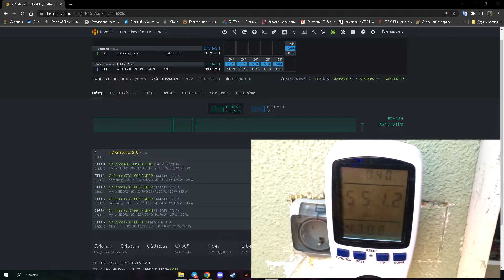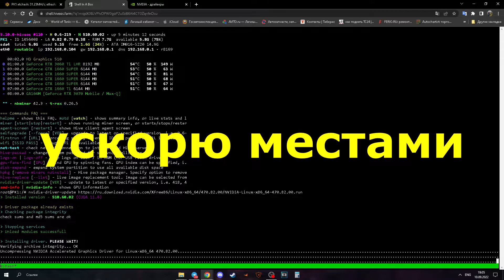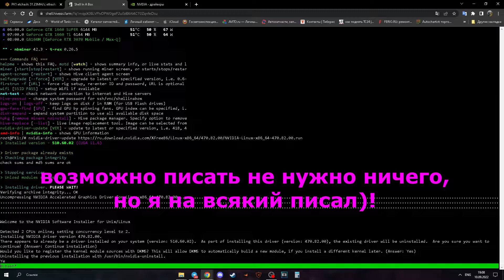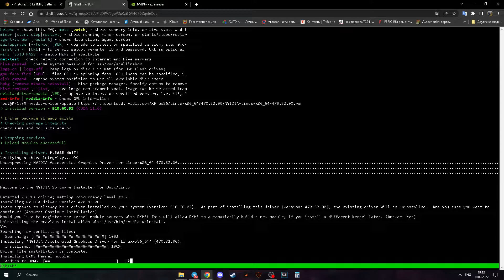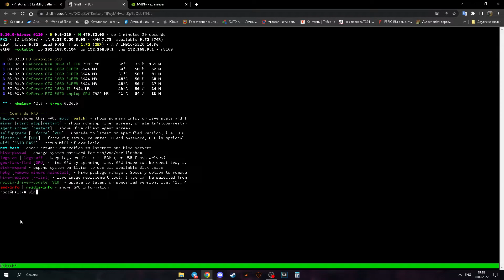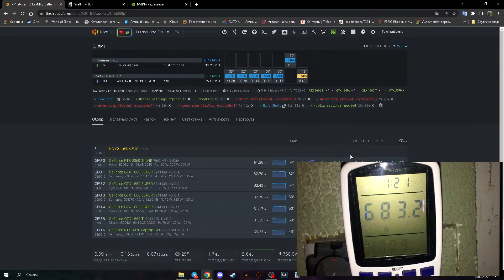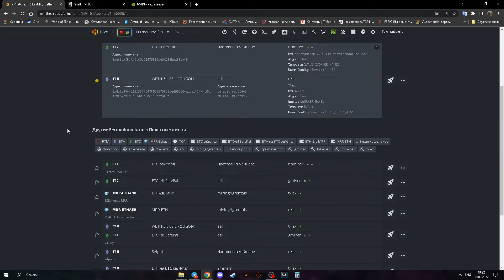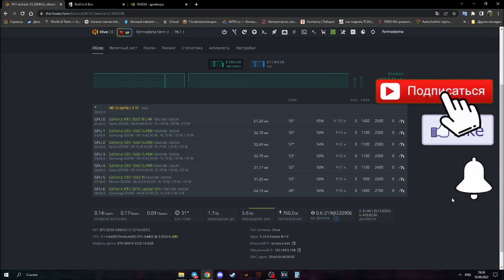Распаковка 3070m.НОВИЧКАМ.Как поставить нужные драйвера для работы 3070m с другими картами в риге?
Всем привет! В этом видео поделюсь опытом новичка с другими новичками в майнинге. Буду рассказывать как поставить нужные драйвера в HIVE OC для карты 3070m , если она ставится в один риг с разными картами в том числе с LHR картами. Расскажу где скачать откуда установить эти драйвера, и весь процесс будет в видео. Все ссылки будут в закрепленном комментарии!!!
АППАРАТУРА:
Экономим на покупках на AliExpress и в других интернет магазинах:
ПОМОЩЬ КАНАЛУ :
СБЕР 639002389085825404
МОЯ ПОЧТА :
ПЛЕЙЛИСТЫ:
1 шт./2 шт./5 шт. 4-контактный разветвитель PWM